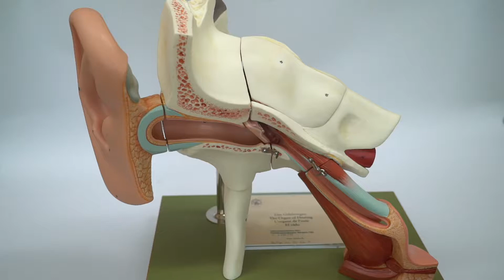Bibliothek Medizin - QS 26 07 - Gehörorgan mit Ohrmuschel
Anatomisches Modell zur Ausleihe innerhalb der Bibliothek Medizin. Bitte wenden Sie sich bei Interesse an die Ausleihtheke.